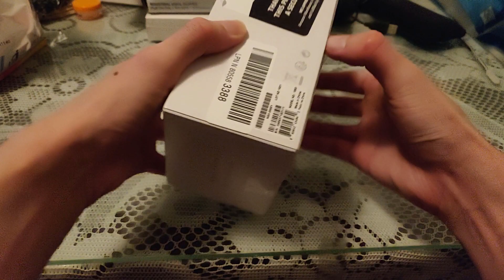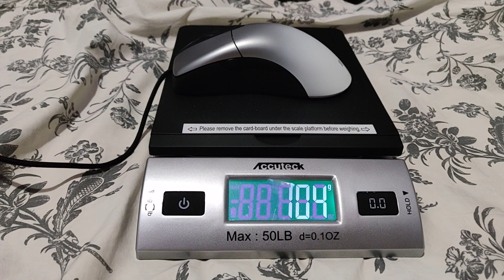Microsoft Pro Intellimouse – Light Shadow Review Under 5 Minutes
We go over the weight and feel of the mouse. The weight. The accuracy. It has very accurate sensor it has good helft.

Microsoft mouse